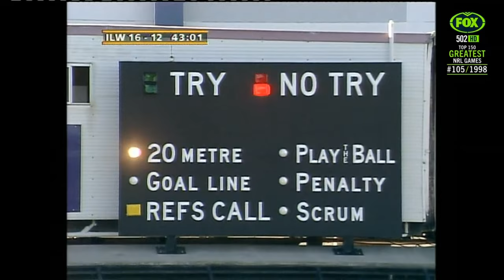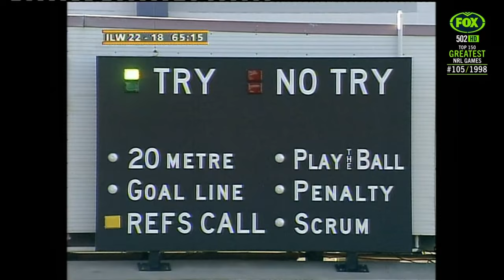Illawarra vs Canterbury Rd 24 1998